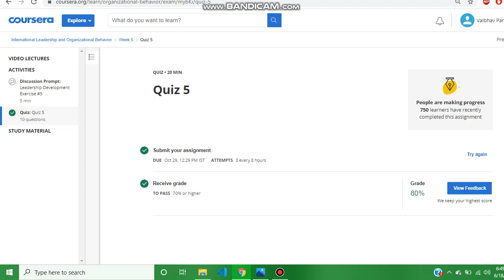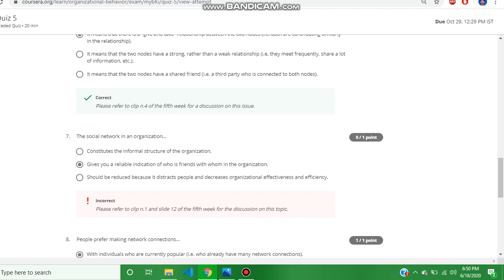2020 new video of International leadership and organizational behavior week 5 quiz answer